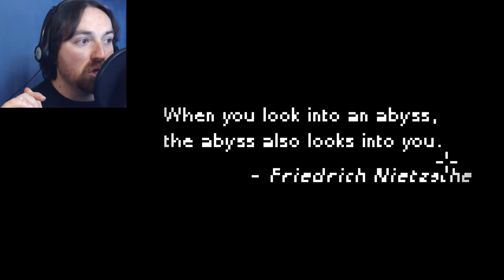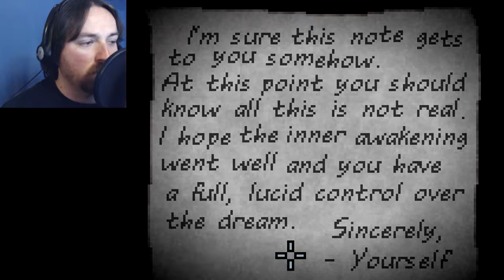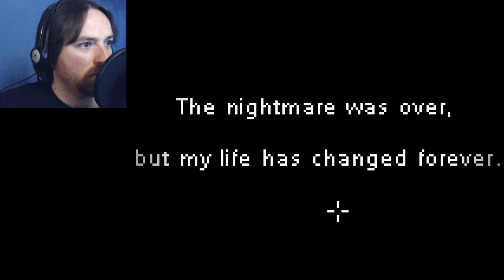Deep Sleep | Scary Games #19